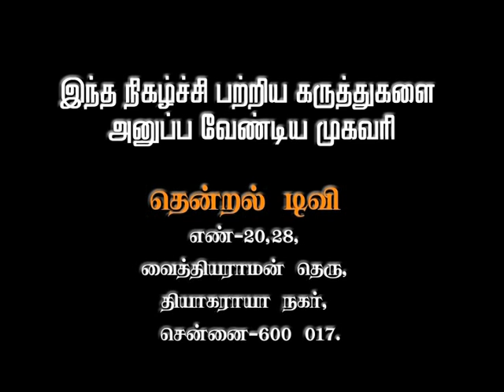JUNIOR IAS ACADEMY - 7TH SENSE 14 - AGASTHYA BHARATHY